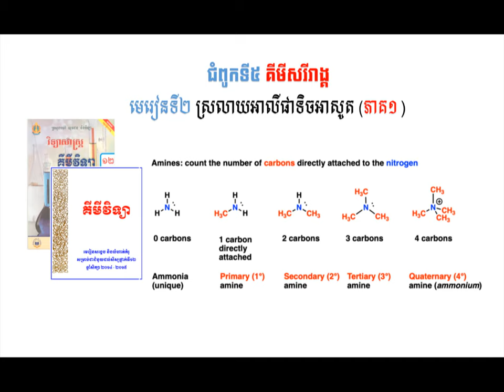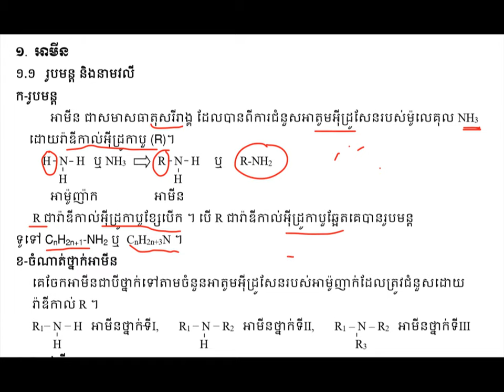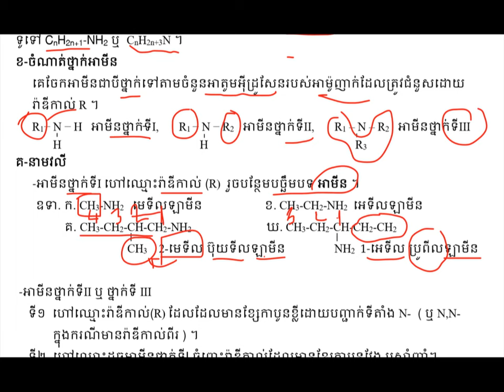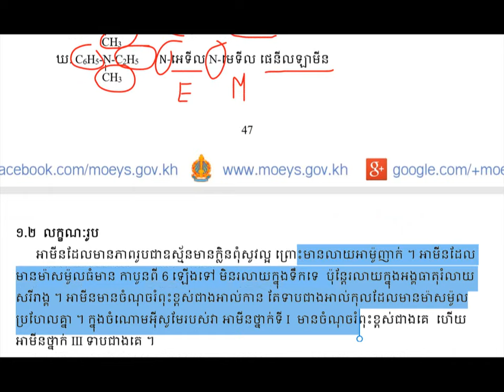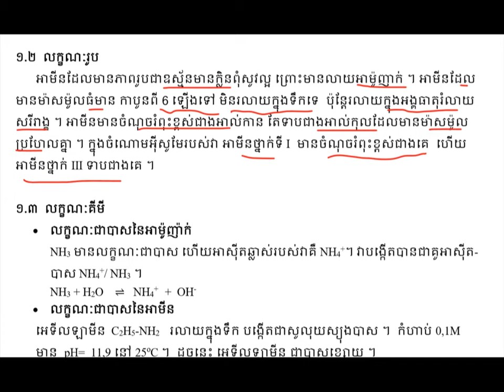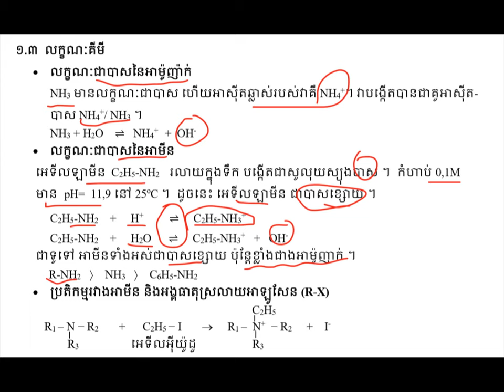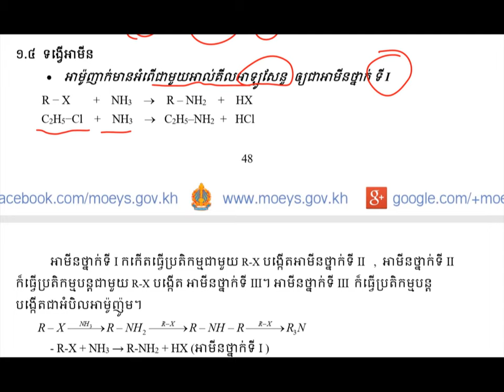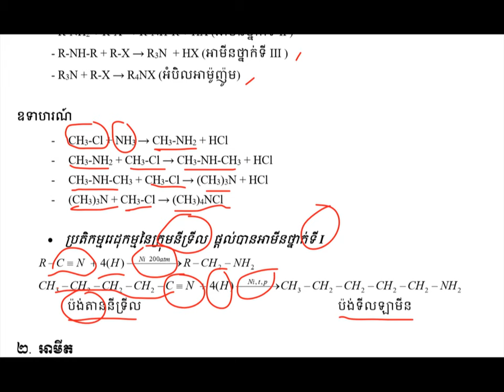ស្រលាយអាលីផាទិចអាសូត(ភាគ១)|Aliphatic nitro derivative||មេរៀនទី២ជំពូក៥||មេរៀនគីមីវិទ្យាថ្នាក់ទី១២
មេរៀនស្រលាយអាលីផាទិចអាសូត
ដកស្រង់ចេញពីសៀវភៅក្រសួងអប់រំ យុវជន និងកីឡាឆ្នាំ២០១៤-២០១៥
សៀវភៅជំនួយដល់សិក្សានុសិស្សថ្នាក់ទី១២
គោលបំណងចែករំលែកចំណេះដឹងគីមីវិទ្យា